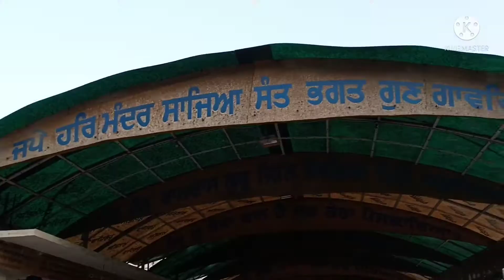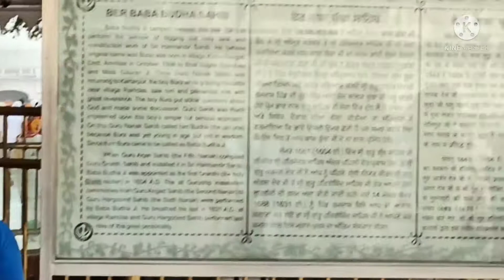🕌🕌🕌 Amritsar val Jande Rahio jana Guru duyare g Harimander da darshana kr k tut jande dukh sare g 🕌🕌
Amritsar val Jande Rahio jana Guru duyare g Harimander da darshan kr k tut jande dukh sare g 🕌🕌🕌🕌🕌 dosto j video vdiya lagi ta pls like comment jrur krna te yara dosta nu shere jrur krna subscribe Karan to badh ghanti wale batan nu jrur dbona ta k meriyan on waliyan video da notification tuhade tuk phoch ske thanks 👍👍👍👍